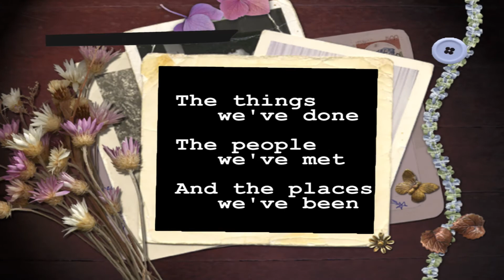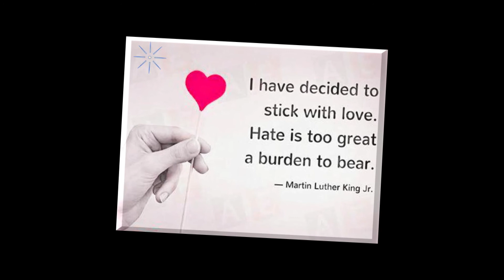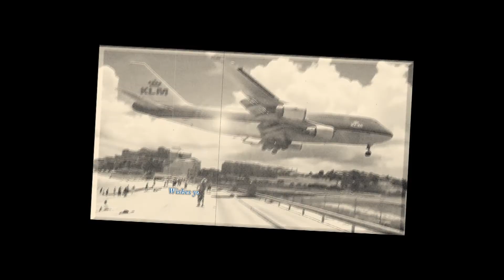Visions! The Lisa Ray Tapestry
Visions - some of the things we've done, and places we've been during our time with our beloved Hague Files. Let it warm your hearts for the holidays!

Created by Dexter Sumner and featuring songstress Ingrid Smith.